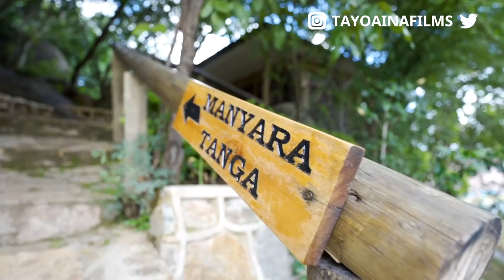How A Tanzanian Built A Beautiful Resort On a Mountain!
How a Tanzanian built a beautiful resort on a Mountain is another episode of my promoting Africa series where I feature black entrepreneurs all across Africa who have built successful businesses and they tell us how they did it.

Today's episode is Mr Baptista Filipatali who is a Tanzanian entrepreneur who has built one of the most beautiful resorts at a unique location which is on a Mountain in Iringa, Tanzania. He tells us about how he was able to build his business in Tanzania and some of the challenges he has faced on his entrepreneurial journey.

Would you like your listing or story to be featured on this channel?